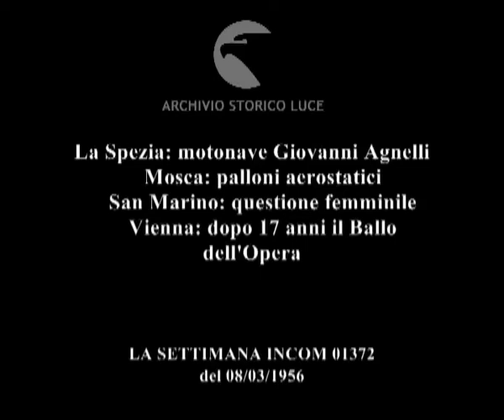Colpi d'obiettivo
La Spezia: motonave Giovanni Agnelli
    Mosca: palloni aerostatici
    San Marino: questione femminile
    Vienna: dopo 17 anni il Ballo dell'Opera
Descrizione sequenze:La Spezia: nel porto la motonave Giovanni Agnelli ; prova macchine della motonave ; Mosca: mostra sugli aerostati ; San Marino: convegno delle donne sui diritti elettorali ; intervento dell'inviato svedese ; Vienna: al teatro dell'Opera ballo ; presenza del presidente della repubblica ;